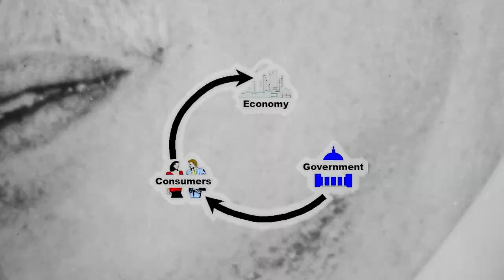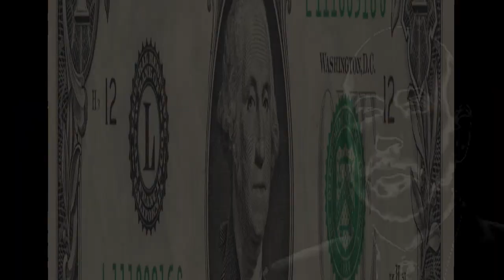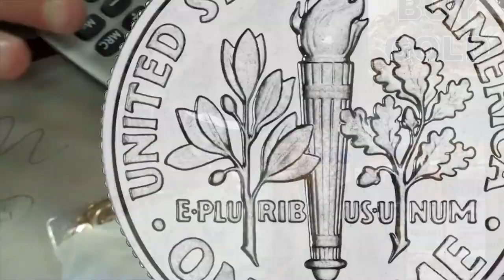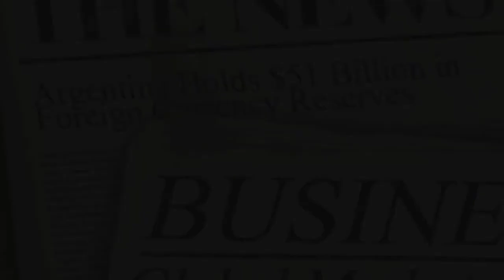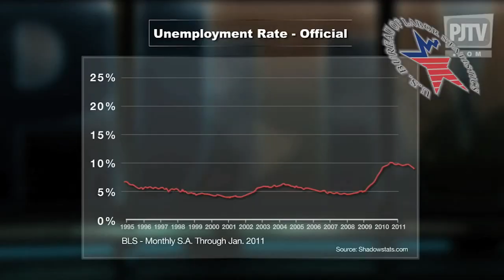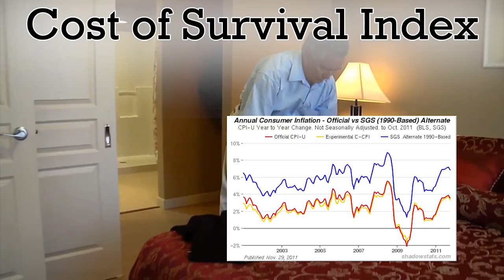(Mirrored)The Federal Reserve Has been CHECKMATED! QE to Infinity.mp4